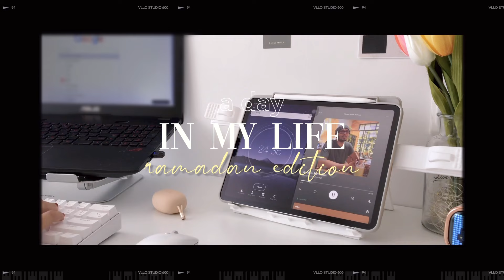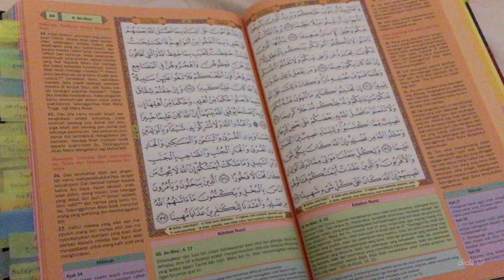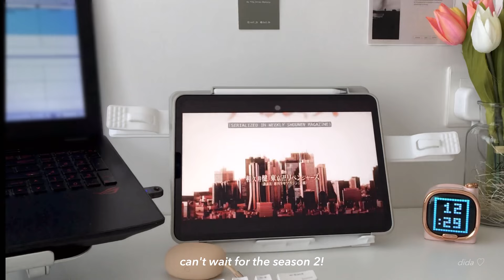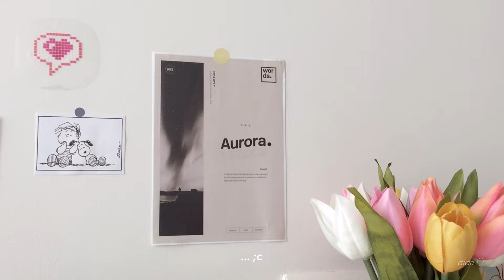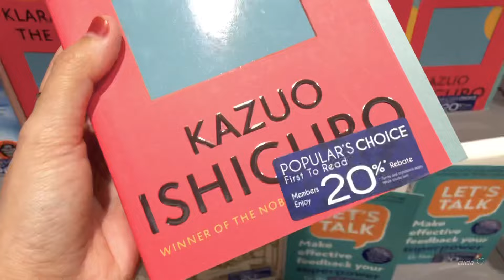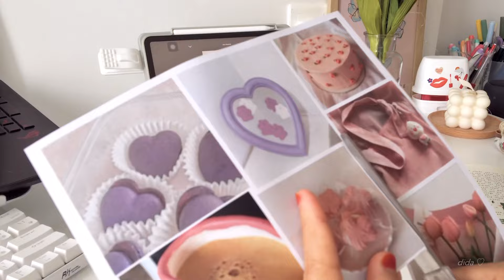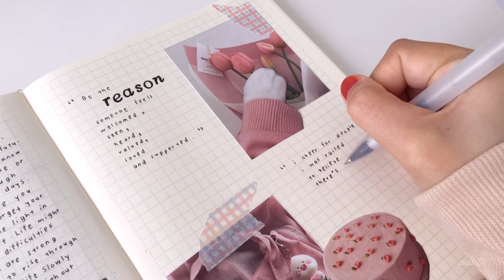a day in my life | what's in my bag, studying, journaling, grocery shopping more (ft. TEDDY BLAKE)